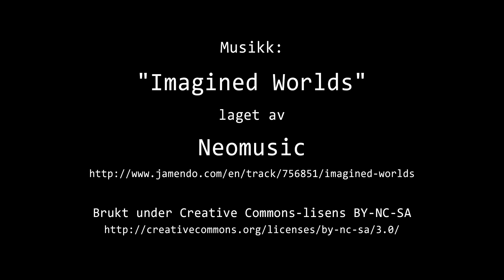Timelapse Cam 1 - Natt til 28. oktober 2016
Været i Moss natt til fredag 28. oktober 2016.